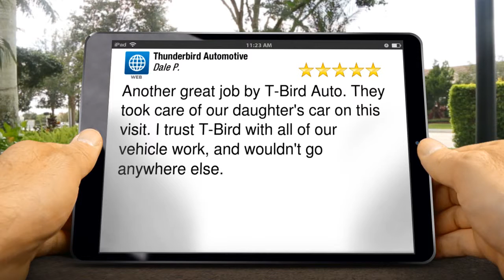Sun City West Auto Repair Car Care Services & Brake Systems Mechanic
Thunderbird Automotive is proud to be one of the first automotive repair facilities servicing Sun City West, Arizona and its nearby cities.

Another great job by T-Bird Auto. They took care of our daughter's car on this visit. I trust T-Bird with all of our vehicle work, and wouldn't go anywhere else.
 - Dale P.